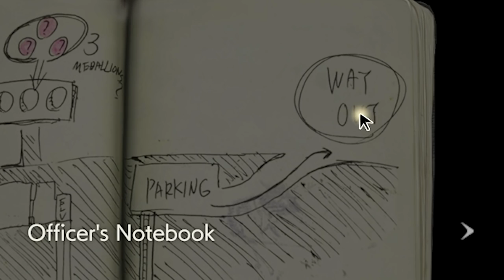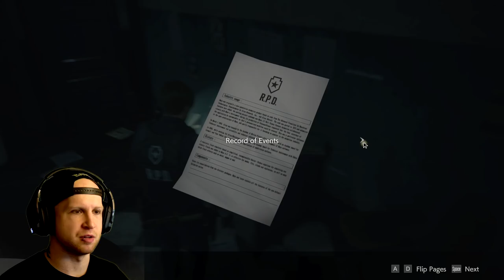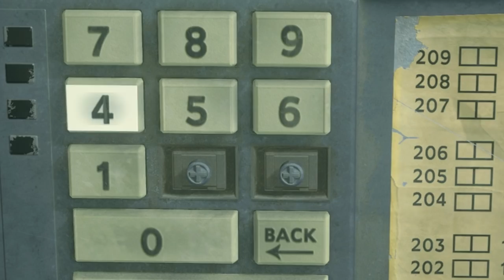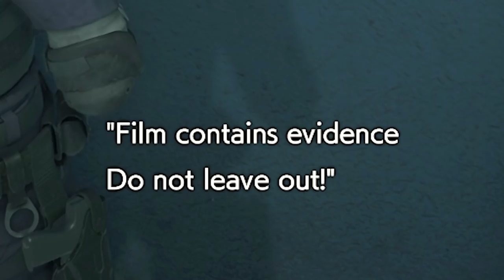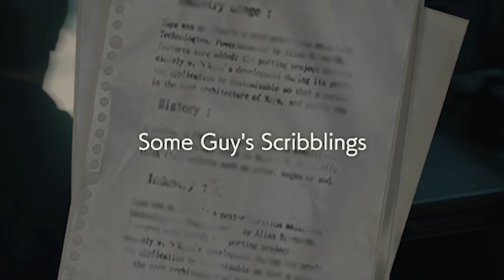my new job.. - Resident Evil 2 Remake 30 Minute Demo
✏️ ResidentEvil2 was the first ResidentEvil game I played as a kid and is a survival Horror game with a city infested with Zombies ..and puzzles. I'm super excited for this ResidentEvil2Remake even though I shouldn't be.. right?
I had a lot of fun editing the RE2 1-Shot Demo, which only allows 30 minutes of playtime before you're locked from playing anymore, so I hope you have fun watching the ScythePlays
LINKS FOR NORTH AMERICA:

INSTAGRAM scytheplaysyt